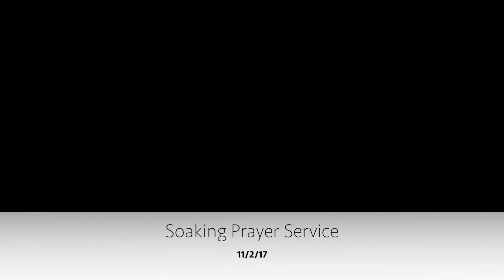11/2/17 Lisa Howard - "On the healing journey with Jesus", Mark 8:22-26